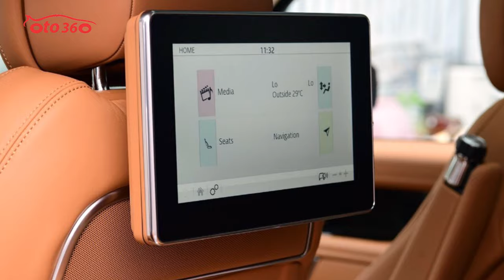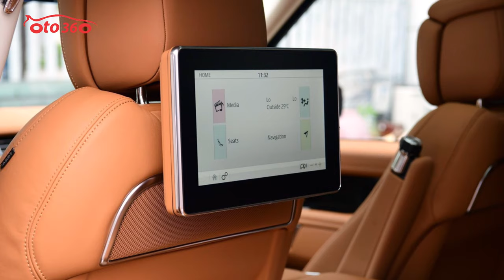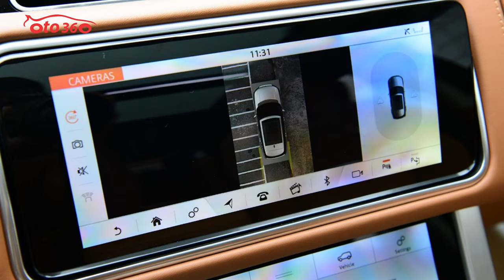Bán xe siêu lướt 400 km tiết kiệm hơn mua xe mới đến 2 tỷ RangeRover SVAutobiography LWB 2021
SVAutobiography 2021 3.0 sử dụng động cơ I6 3.0L Tubocharged, cung cấp sức mạnh 400PS. Có thể tăng tốc từ 0-100km/h chỉ trong 6,5 giây trước khi đạt vận tốc tối đa 225km/h. Mức tiêu hao nhiên liệu ở điều kiện kết hợp là 9.3 lít cho mỗi quãng đường 100 km. Xe sử dụng hộp số ZF 8 cấp và hệ dẫn động 4 bánh.
SVAutobiography LWB trục cơ sở kéo dài tương ứng với chiều dài cơ sở 3.120 mm, chiều dài 5.199 mm, chiều rộng 2.220 mm và chiều cao 1.840 mm. Xe có khả năng lội nước sâu đến 900 mm.